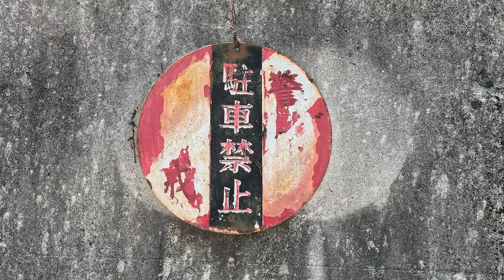・詳細不明？『日本国有鉄道警戒看板【警戒】』岡山県新見市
「警戒看板」、「気象報告板」と、呼ばれていたようですが？
　　警戒「好ましくない事が起こらないように、注意し用心すること」
　　詳しいことはわかりませんが『日本国有鉄道警戒看板【警戒】』のようです
　　中央の長方形の部分に「強風」「大雪」「暴風雨」etc.　のプレートをかけて使うとか？
　　動画の看板はリバーシブルで赤と青の二色です
　　他に、緑や黄色もあるようですが、その意味はわかりません

　　今回の標識は駅の敷地内で見つけましたが「駐車禁止」で使われていました　魔改造？(笑)
　　設置場所背面のコンクリート色の違いから裏を見てみるとリバーシブルになっていました
　　赤は後から塗ったのかなぁ？